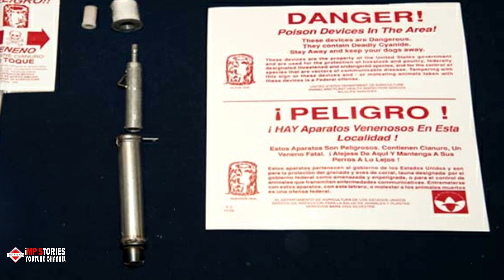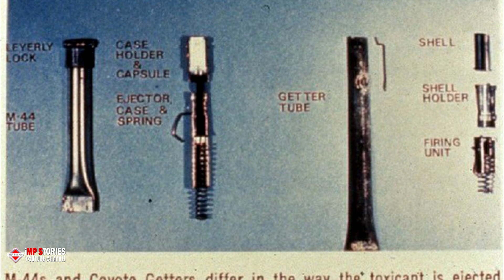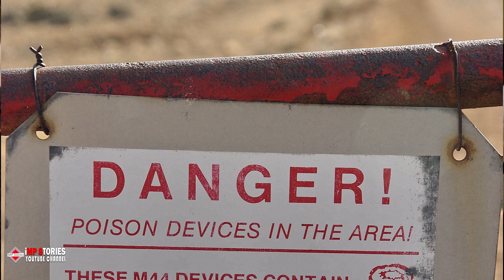This Strange Tool Ki*led A Family’s Dog and They Found Out The Government Put It There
This Strange Tool K*lled A Family’s Dog and They Found Out The Government Put It There